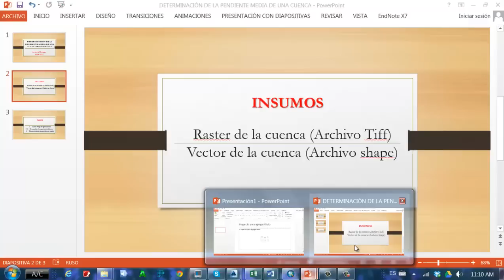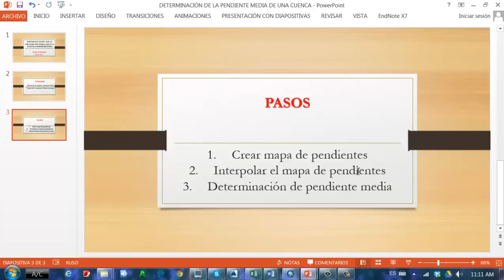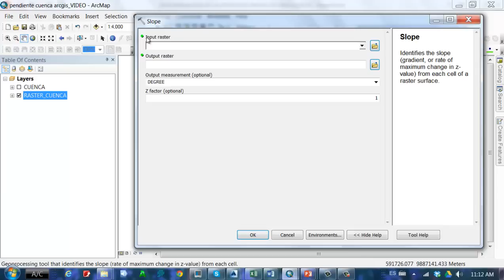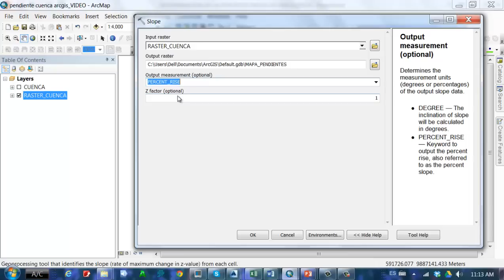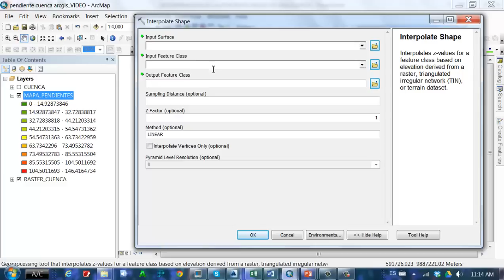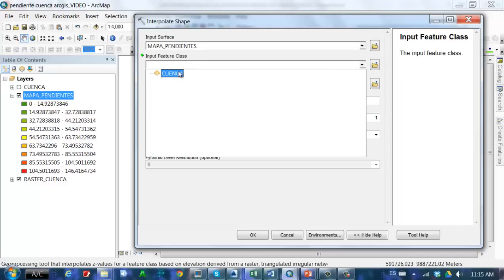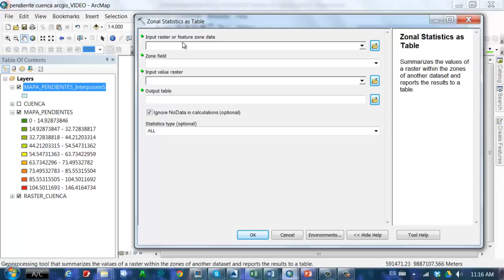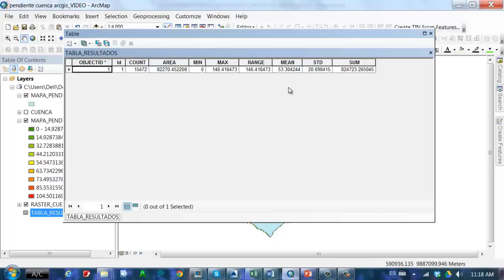COMO DETERMINAR LA PENDIENTE MEDIA DE UNA CUENCA CON ARCGIS 10.2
Metodologia para determinar la pendiente de una cuenca con argis